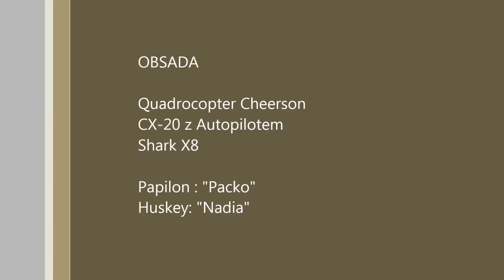CX 20 salon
Wiadomo w domu brak satelity więc bez latania na GPS i jak widać da się spokojnie latać